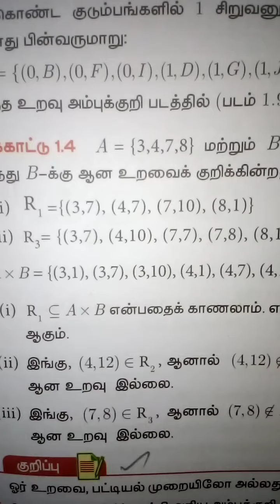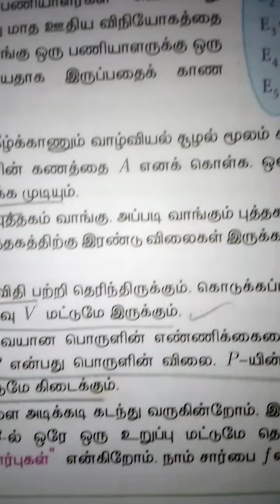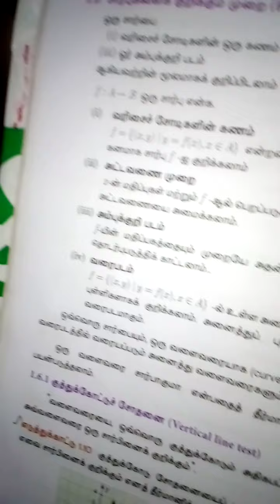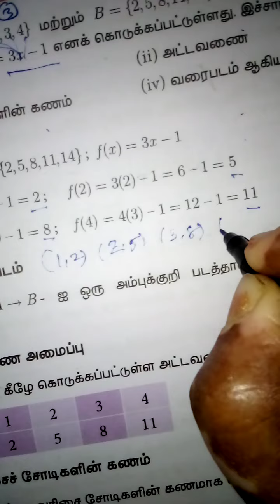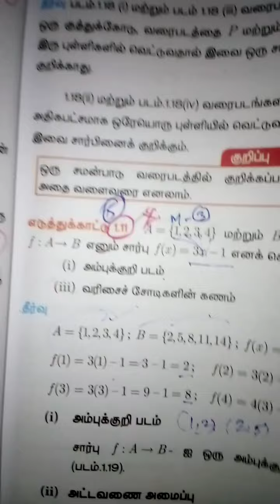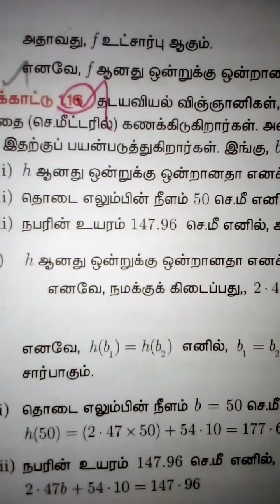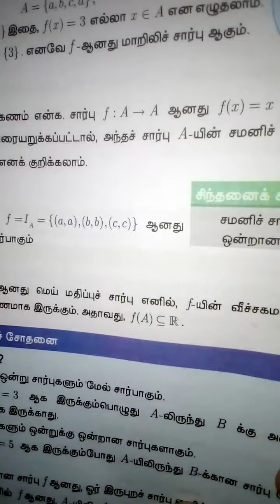Relation , function 10 th std(1)